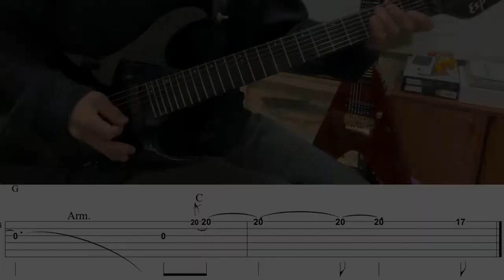BON JOVI - Born To Be My Baby - Guitar Solo (Cover by Kosuke) with TAB